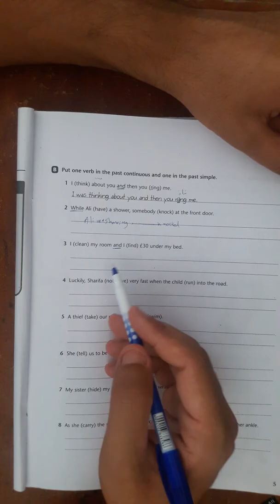الدرس الاول|ادوات الربطas-while/and-when| اللغة الانكليزية للسادس الاعدادي.